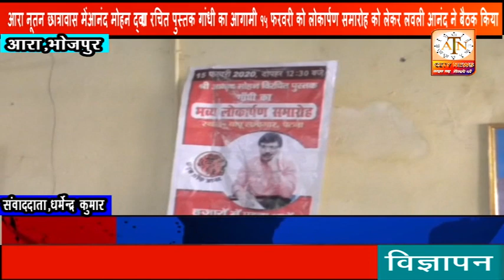आनंद मोहन द्वारा रचित पुस्तक गांधी का आगामी 15 फरवरी को लोकार्पण समारोह को लेकर लवली आनंद ने बैठक